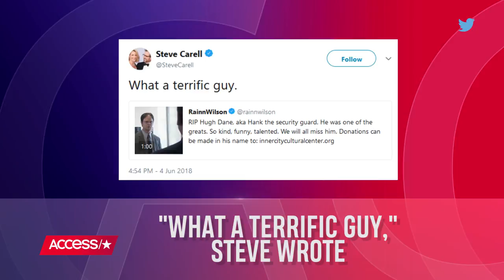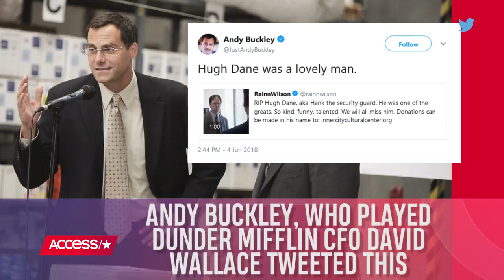Actor Hugh Dane Dies At 75 & His 'The Office' Co-Stars Pay Tribute | Access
Hugh Danes, 75, has died, according to reports. See how his "The Office" co-stars and other celebrities paid tribute on social media.